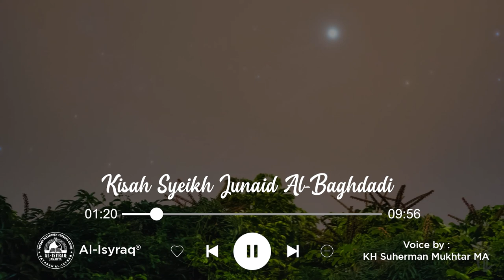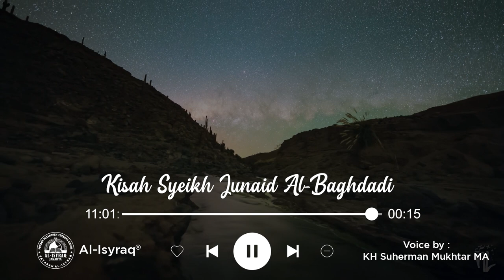"Kisah Syeikh Junaid Al-Baghdadi" Kisah wanita penggoda dan syeikh.. || KH Suherman Mukhtar SHI MA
"Kisah Syeikh Junaid Al-Baghdadi"
Kisah wanita penggoda dan syeikh Junaid Al-Baghdadi
KH.Suherman Mukhtar,SHI.,MA

"Kisah Imam Al-Buwaithi" Kh.Suherman Mukhtar,SHI.,MA

Dalam Kegiatan Rutin Khotmul Qur'an Akbar